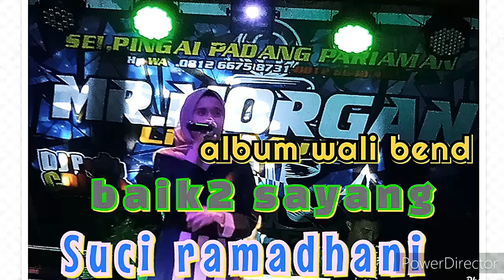KAYU PASAK KEDATANGAN TAMU//SUCI RAMADHANI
Suci Ramadhani mr.morgam live#album wali bend baik2 sayang#